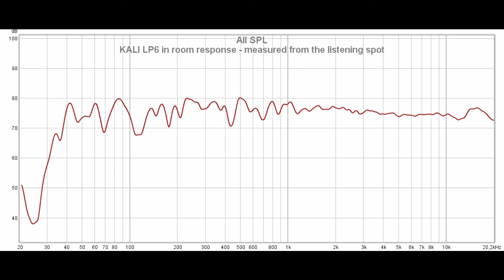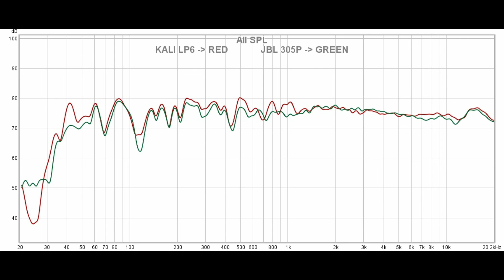Kali LP-6 vs JBL 305P MKII || Sound & Frequency Response Comparison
Kali on amazon DE
Kali on amazon UK
JBL on bhphotovideo
JBL on amazon DE
JBL on amazon UK